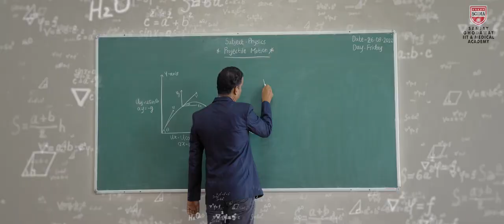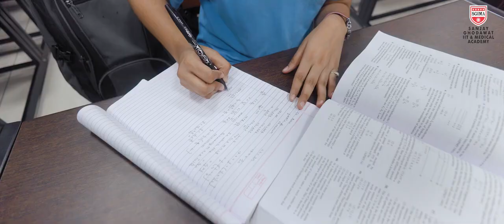Sanjay Ghodawat IIT & Medical Academy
Sanjay Ghodawat IIT & Medical Academy is a coaching class for class 11 th and 12 th science students. It is an emerging premier coaching institute for competitive exams for premier Engineering and Medical College in the nation.